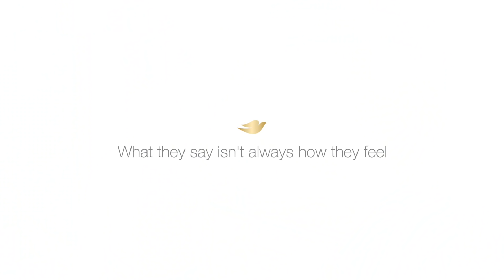Dove + Cartoon Network | “I’m Fine”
Dove and Cartoon Network have partnered to help build girl’s self-esteem through cartoons, for the first time ever. This video from the series shows how girls everywhere deal with pressures at school and online

Dove’s self-esteem project has been working to build young people’s self-esteem for 14 years. Now, with Cartoon Network, they plan to help 20 million more young people improve their self-confidence and their ability to talk about self-esteem issues in a series of six cartoon short films, directed by Steven Universe creator Rebecca Sugar. What children watch can play a big part in how they perceive themselves, so why not use screen time to help inspire them and grow their body confidence?

This video explores the feelings of a young girl who comes home from school after a tough day. Common social pressures, such as teasing or bullying at school, and looking at celebrities on social media, have left her feeling isolated. Trying to ‘fit in’ can leave girls feeling like they’re afraid to express themselves; talking to parents or friends about self-confidence issues or social media anxiety can be tough. It might seem like it’s easier to say ‘I’m fine’ when someone asks, but not sharing problems or negative thoughts can end up making things harder.

Through six new Steven Universe cartoons, full of themes of body positivity and self-confidence, Dove and Cartoon Network are here to help young girls understand that being themselves feels better than trying to fit in. Being more confident and building self-esteem takes time, but an inclusive media landscape for young people provides positive inspiration.

Join our mission and help a young girl you know grow up feeling confident. Download our free educational resources and spend an HourWithHer to improve a girl’s self-esteem and body confidence for a lifetime.